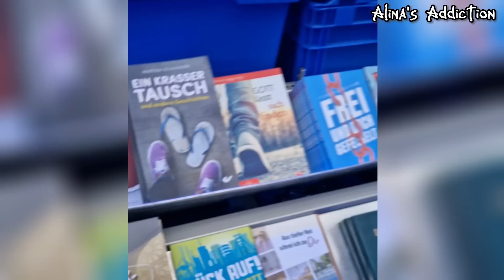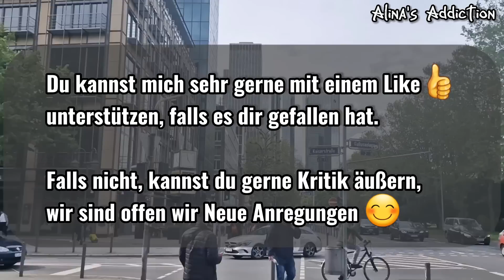Macht der Steine || Frankfurter Bahnhofsviertel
IG und TT: alinas_addiction

IG und TT: dansdosis

Du möchtest uns unterstützen? Hier gehts lang..